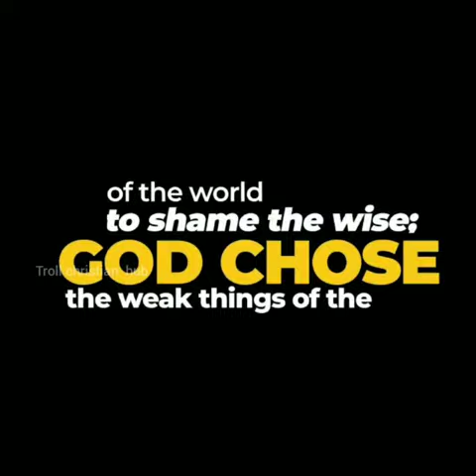ഒരു തൃശ്ശൂർ സ്ലാങ്ങ് ബൈബിൾ ഭാവന | Music Seven LIVE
ഒരു തൃശ്ശൂർ സ്ലാങ്ങ് ബൈബിൾ ഭാവന...👆🏻